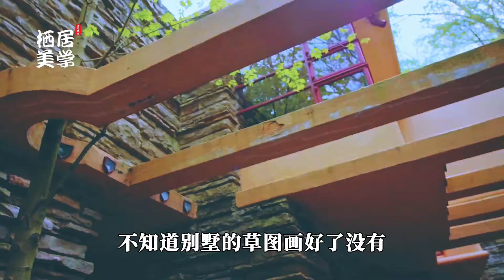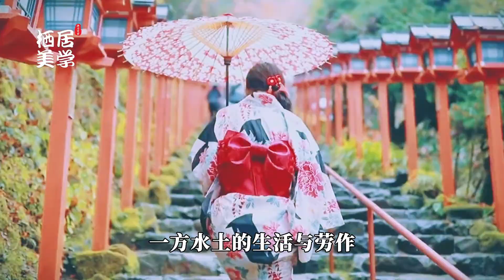流水别墅：建筑大师赖特的东方美学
建筑设计系列